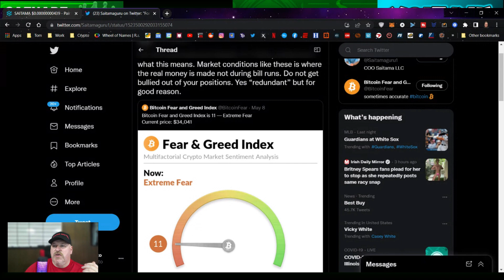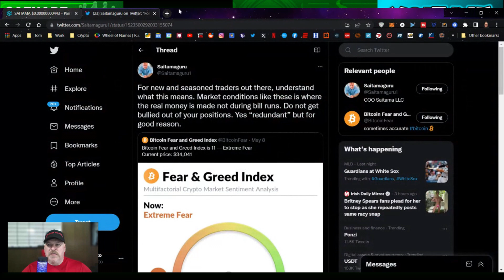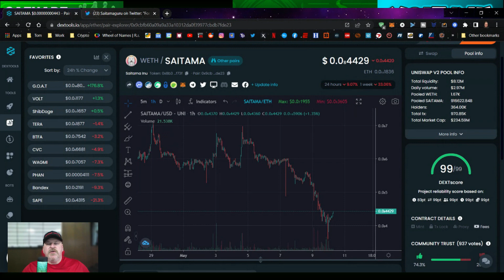SAITAMA UPDATE! CAN WE JUST SKIP THE MASK AND GO WITH SAITAPRO?